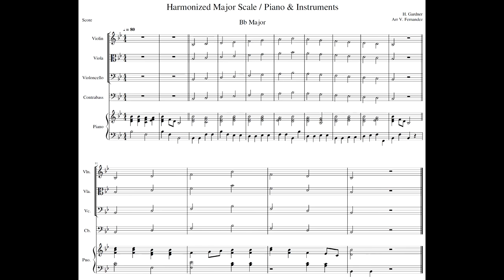Bb Major 1 Octave Scale & Arpeggio with PIANO ONLY